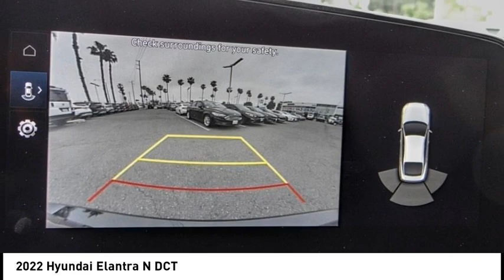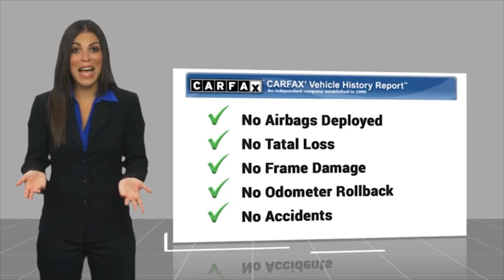2022 Hyundai Elantra N PA15481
2022 Hyundai Elantra N DCT

1271 S. Auto Center Dr.

2022 Hyundai Elantra N Phantom Black Manual 2.0L TGDI ***BLUETOOTH WIRELESS / HANDS FREE***, ***USB PORTS***, ***BACK UP CAMERA***, ***CLEAN CARFAX***, ***ONE OWNER CARFAX***, Navigation System. CARFAX One-Owner. Clean CARFAX. Financing available on approved credit. Trade-ins accepted. Subject to prior sale. All Pricing and Advertised Prices for any/all vehicles offered for sale does not include dealer installed accessories which can be purchased for an additional cost. No sales to Dealers, Brokers or Exporters. For out of state purchase, customers must be present to purchase. If shipping is required, dealership must facilitate; no exceptions. Prices are plus government fees and taxes, any finance charges, $85 documentary fee, $29 electronic registration fee, any emission testing charge and $1.75 per new tire state tire fee. We make every effort to provide accurate information, but please verify before purchasing. Images, prices, and options shown, including vehicle color, trim, options, pricing and other specifications are subject to availability, incentive offerings, current pricing and credit worthiness. Images are for illustrative purposes only.